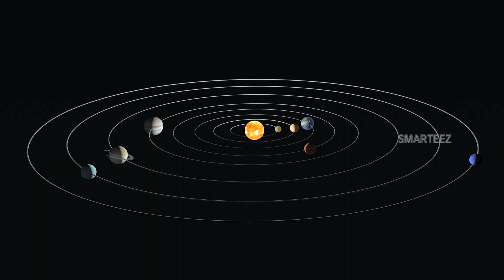Best Video for Solar System | Planets for Kids | Counting | Hatch | Toddlers | Pre-KG | Planets Song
Best Learning Video for Toddlers for teaching planets and solar system, with colorful ducklings hatching out of their eggs, and cars racing towards the finish line, with a nursery rhyme playing in the background. In this preschool learning video for kids, we teach the eight planets of the solar system starting from Mercury, followed by Venus, Earth, Mars, Jupiter, Saturn, Uranus and Neptune. The eggs hatch and young ducklings pop out, coming in the background and the bunny explains to the ducklings and sings a song on the planets. The video also talks about counting 1 to 10 with the help of sports cars. This toy learning video for toddlers is a great, colorful way to teach kids simple words, concepts, and to recognize colors!

In this video, we teach using 3-D animation, with very cute and colorful balloons. There are plenty of visual elements for the kids, babies, toddlers, Pre KG young children, with music, kids songs, while learning many different colors.

We are an education video channel who apply the best techniques to teach kids of many basic concepts, in the age group between two to eight.